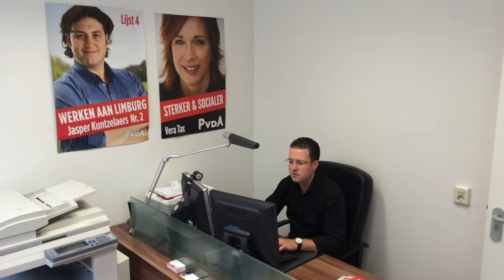Raadsleden Venlo doen te weinig op social media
De Venlose politiek doet te weinig met social media. Dat geven ook raadsleden zelf toe. Ruim 54% van de Venlonaren hebben een Facebook account, maar ondanks dat blijft het moeilijk de dialoog via social media te zoeken.